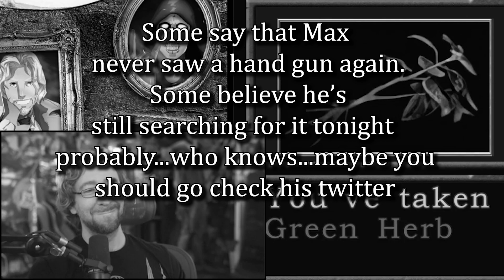Maximilian_Dood & The Handgun-less Run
Go check out Maximilian_Dood over here on youtube or on twitch.

Music I used in the video:
Dudley's Theme - You Blow My Mind | Street Fighter 3rd Strike
Dark Cloud - Corridor of Time, DUEL,  Aero Drop, Mission!